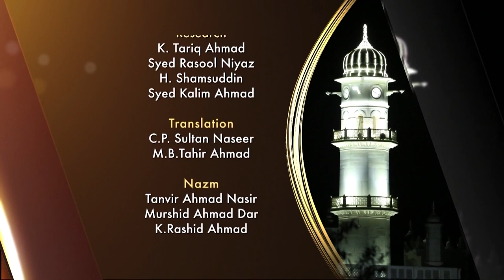Rah-e-Huda 26th December 2020